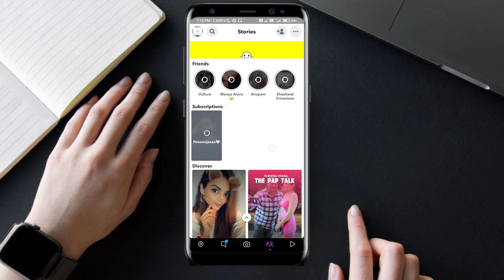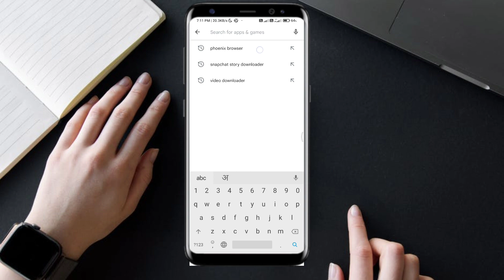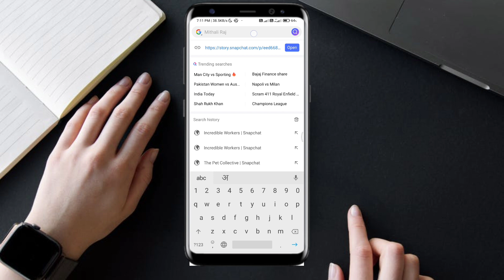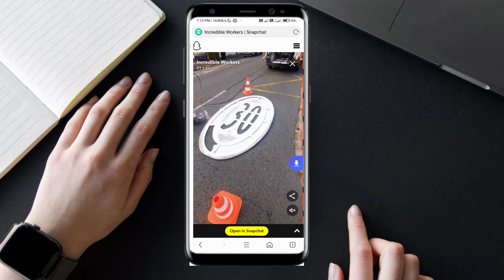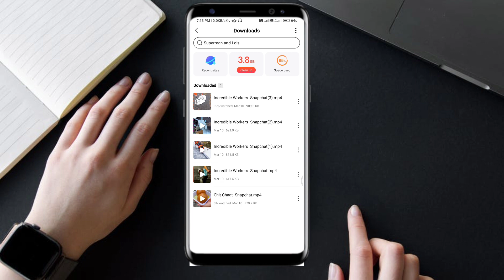How to download snapchat stories | Snapchat story kaise download kare | Save Snap Story in Gallery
1. how to download snapchat stories
2. snapchat story kaise download kare
3. save snapchat story to gallery
4. how to download snapchat stories to gallery
5. how to download snapchat stories android
6. how to download snapchat stories of others
7. how to download snapchat stories without watermark
8. how to download snapchat stories without them knowing
9. download snapchat stories
10. how to save videos from snapchat

In this Video I have told about how you can download Snapchat stories in your phone.

Is video me maine bataya hai ki kaise aap Snapchat ki story ko download kar sakte hain.